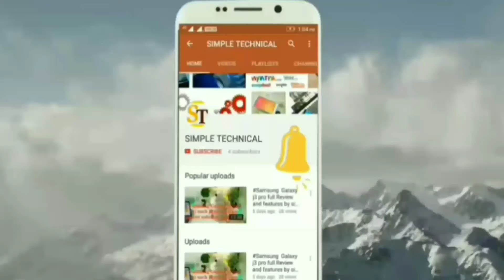कमाल का Gadgets है भारत मै [HINDI] Latest Smart Gadgets in india [smart port usb]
Hllo dear friends
Friends aaj me aplogo ke pass ese khash video leke aya jisse aap janenge india me new technology ke bare video ko pura dikhiye tab apko pura samjh ayega

What new technology is coming out in 2021?

Which technology is in demand in IT jobs 2021?

What is the new technology in 2020?

New technology 2021 in india

New technology 2021 on computer science

Our channel is very helpful for you These channel helps to know everything about technical and our channel all specification are easily process and easily way to describe for technical all ideas You also go